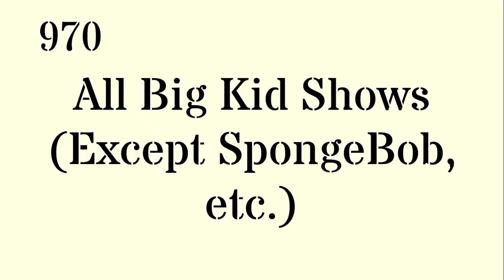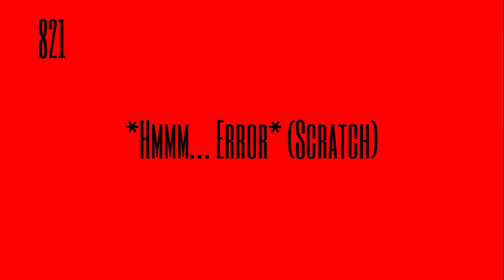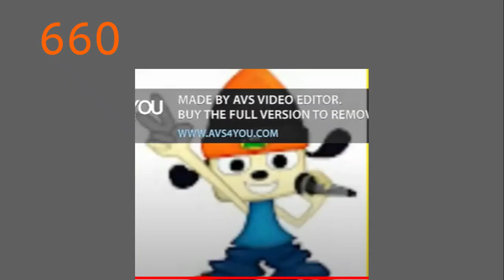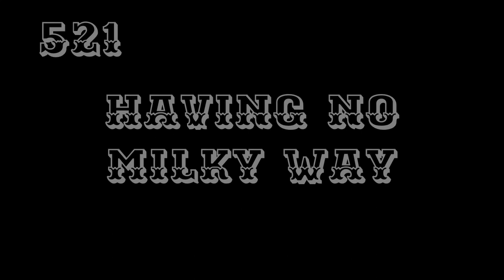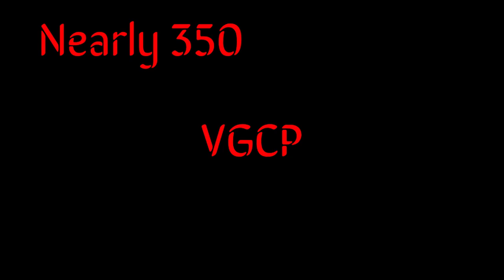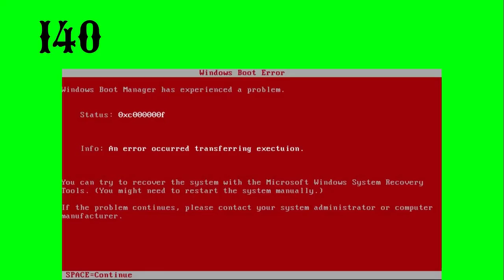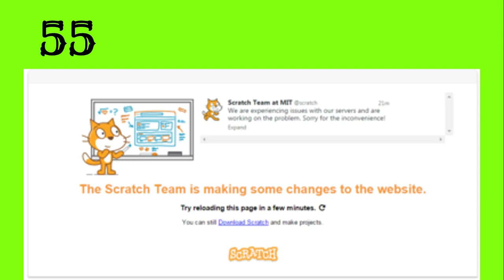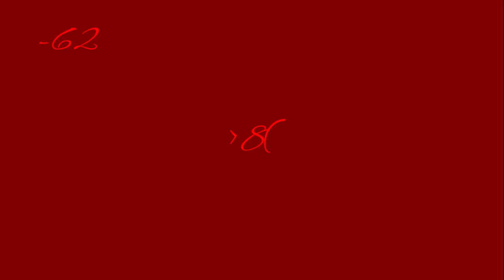(NOT MY OPINIONS) The Braylonceb 1,000 - -100 BTNL (Please Respect Opinions.)